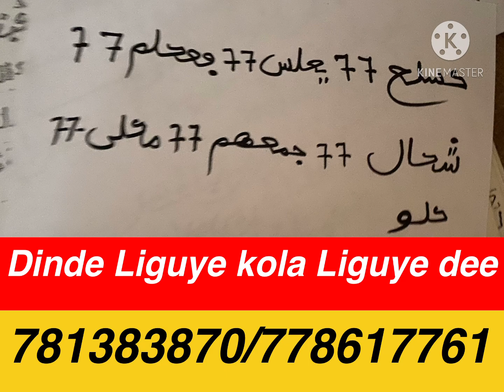Defal Li kola Liguye dee 👉Rip 😭😭781383870